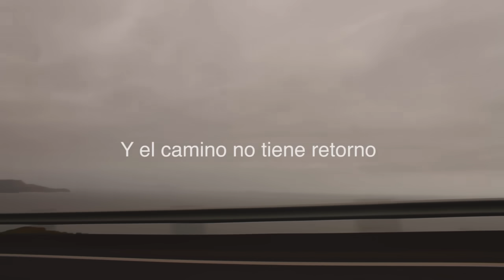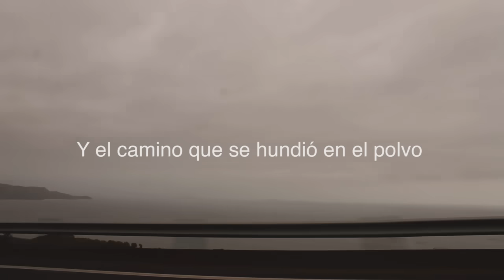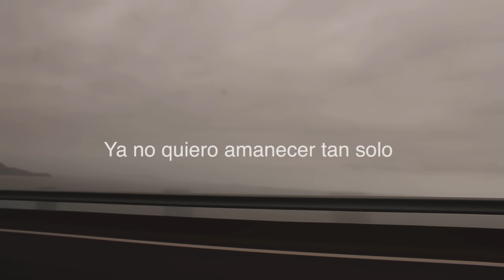Siddhartha - Únicos (Letra)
Lyric video no oficial de la canción "Únicos" de Siddhartha, incluida en el álbum con el mismo nombre.

@Carretera escénica Tijuana - Ensenada, México